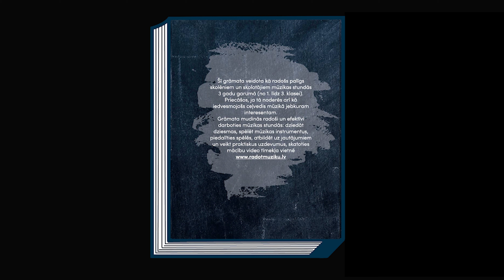Jaunums - mūzikas grāmata |33| Radot mūziku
Ir iznākusi jaunā ,,Radot mūziku'' grāmata kā radošs palīgs Tev mūzikas mācībā

🎵 dziesmas
🎵 spēles
🎵 teorija
🎵 video ar QR kodu
🎵 radoši uzdevumi
🎵 un Tava radītā mūzikas pasaule